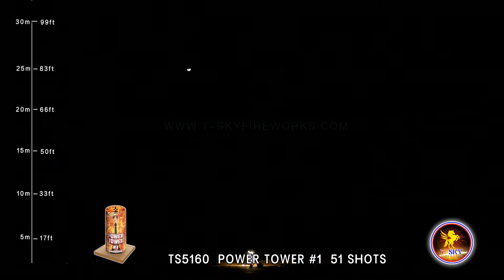TS0202 POWER TOWER